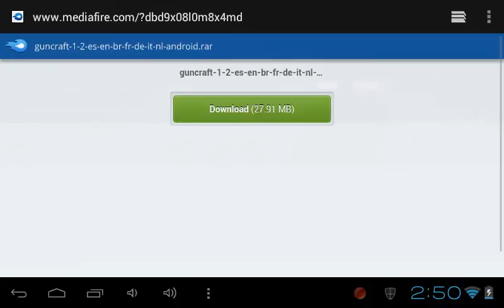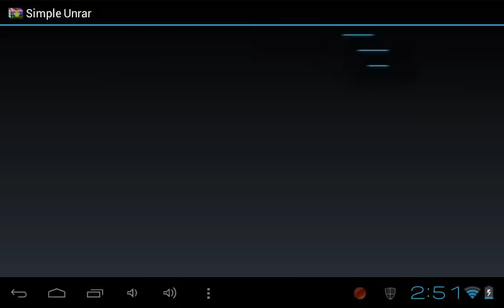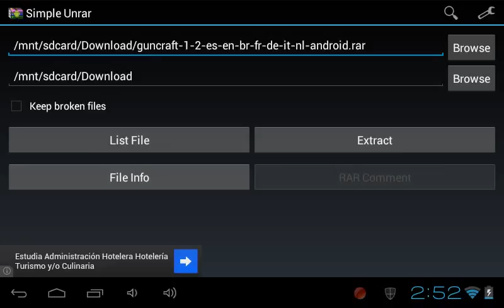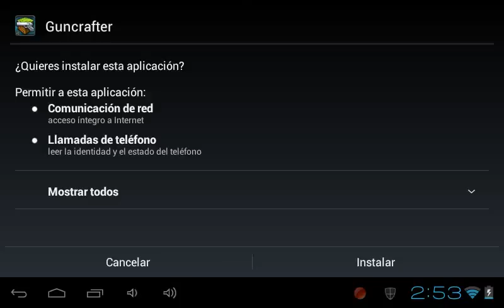Como descargar guncrafter para tablet android